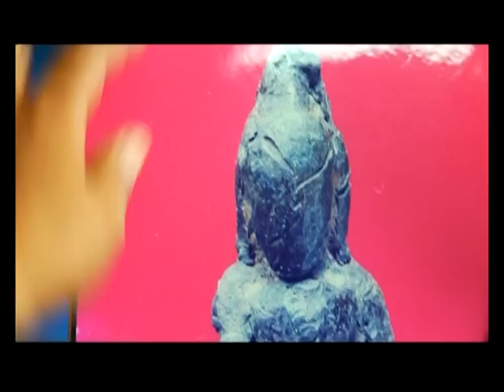รายการ พระเครื่องเมืองสยาม | 18/12/57 | EP 1/3